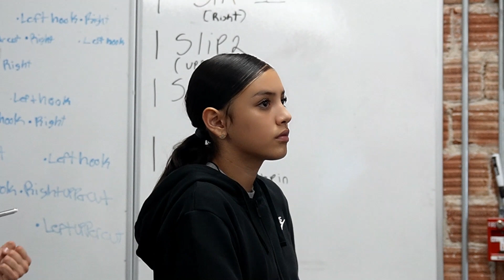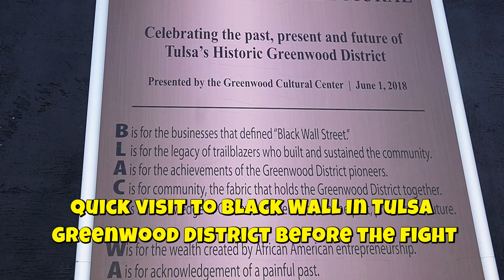Aries Martinez Road To Oklahoma State Silver Gloves Boxing Tournament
Credits:
Song: It's Only Worth It If It Worth It - NEFFEX
Song 2: Born a Rockstar - NEFFEX
Song 3: Underpass - Doug Maxwell, Jimmy  Fontanez
Song 4: Actin Up - MK2
Song 5: Furious Warriors - AI Music
Song 6: Brutal Warriors - AI Music
Song 7: Vicious Attack
Song: Born a Rockstar (Instrumental) - NEFFEX